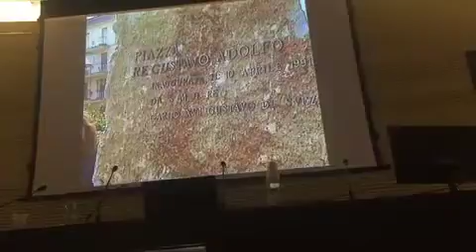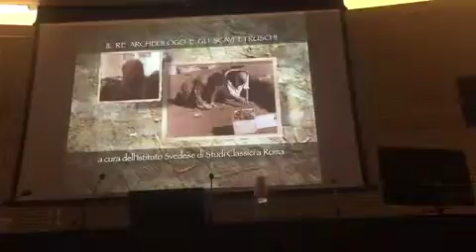2-Kristian Göransson, presenta il video degli anni '60 con re Gustavo VI Adolfo di Svezia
Viterbo 19 Febbraio 2016. Kristian Göransson, presenta il video girato intorno al 1960 con re Gustavo VI Adolfo di Svezia.
Un video molto realista per la presenza delle persone di Blera, così come si trovavano in strada e che collaborarono agli scavi, sono presenti il sindaco di Blera; il sindaco di Viterbo, Domenico Smargiassi; il vescovo di Viterbo, mons. Adelchi Albanesi; il prefetto di Viterbo, Alberto Novello, in carica dall'8 Ottobre 1958 al 25 Ottobre1963.
Interviene Alessandro Barelli, presidente dell'Associazione Historia.
Modera Carlo Casi.